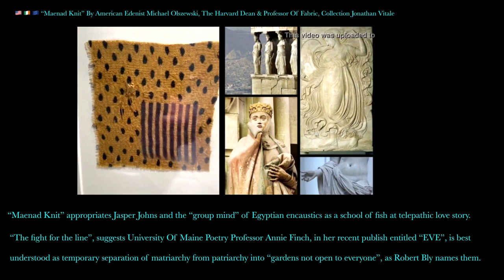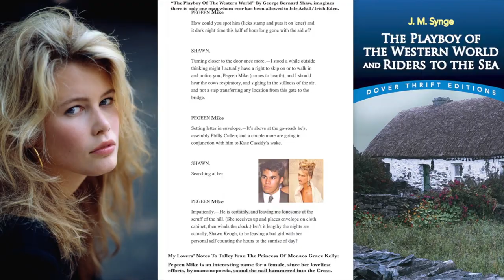"Maenad Knit" By USA Edenist Michael Olszewski Harvard Dean & Professor Of Fabric, Collection Vitale